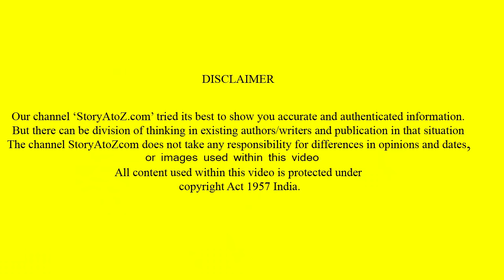गुरु नानक देव जी और भेड़ का मीट साखी | Sikhism on meat | Guru Nanak dev ji sakhi | Punjabi sakhi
StoryAtoZ.com Team